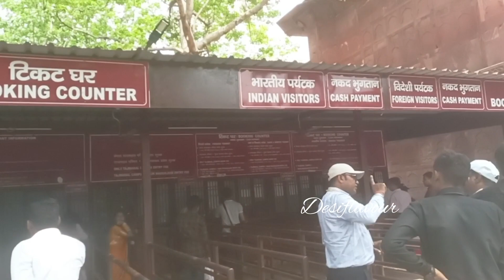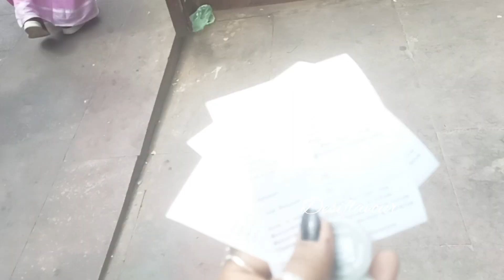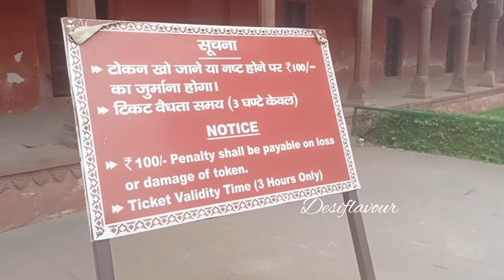Tajmahal Visit 2024 | Agra Taj Mahal Visit | Taj Mahal Tourist Place